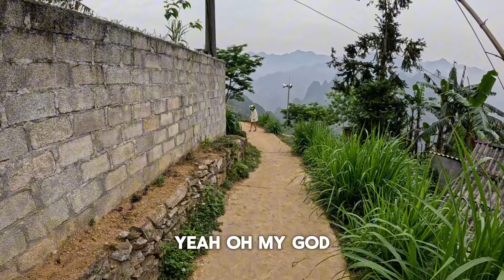Where *NOT* To Go On The Ha Giang Loop. Most Dangerous Road!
Whilst backpacking vietnam, the Ha Giang Loop is regarded as having some of the most dangerous roads in all of Vietnam. From sharp corners and blind bends to gravel roads and drops to certain death.

One of the attractions on the loop is the famous skywalk. A stand alone rock protruding from the side of a mountain, over 1500m above sea level.

The brave ones will edge out to get the picture sitting on the rock, and the crazy ones will stand on the end. Last time we were there Katie didn't have the nerve to even get to the rock, so this time she had she unfinished business.

However this time we would do things a little differently. We drove ourselves to the skywalk... via roads that are no wider than a dinner tray with sheer cliffs, where a fall could quite possibly mean the end of our travels.

These are roads not meant for travellers, these are the roads built by the locals for the locals... and those who like to live life on the edge.

Check it out for yourself, could you drive these roads?

00:00 Intro
00:06 What is the Ha Giang loop?
00:47 We leave the main Loop
04:37 The scary part begins
09:36 A sad moment for Katie
11:42 We make it to the skywalk
13:46 Ryan's up first
14:35 Katie takes on the challenge
15:46 A view from the top
16:26 The decent begins

If you want to book yourself a tour of a life time to see this and much much more, check out I promise you, it will be one of the best things you ever do!